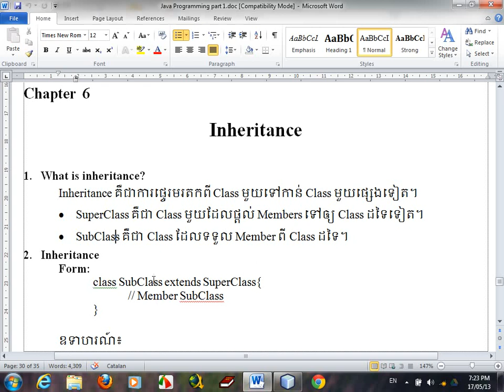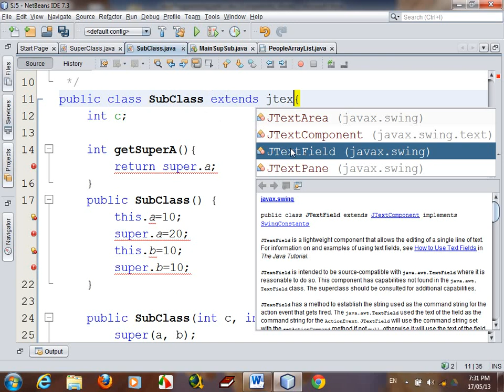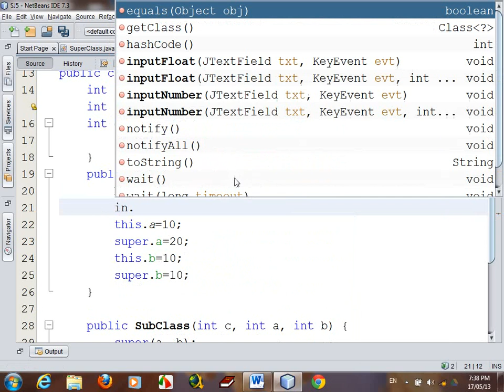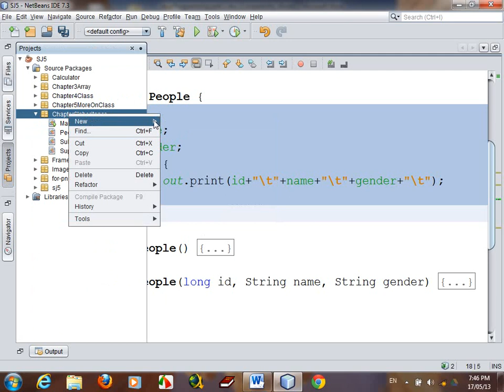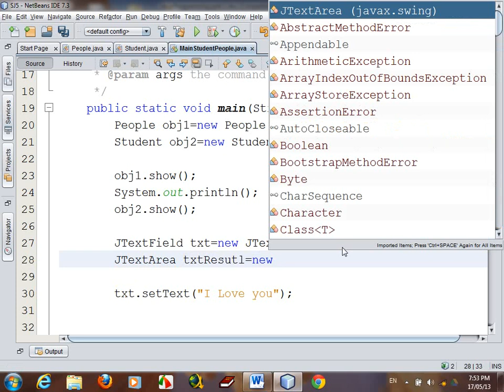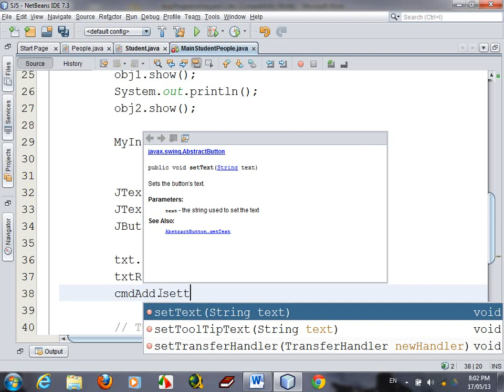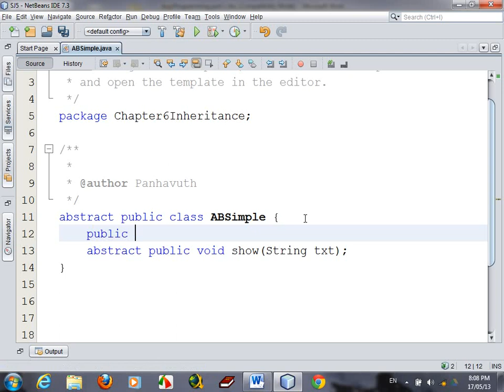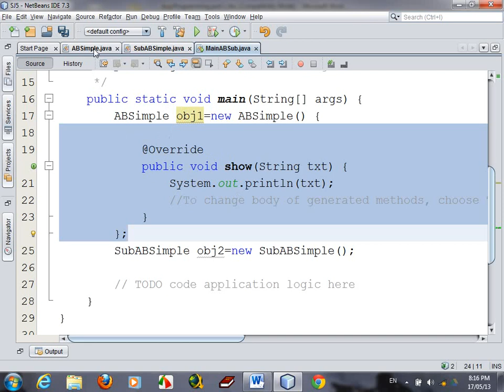IT Support | What is Abstract Class in Java Khmer? | Java Programming Speak Khmer #30